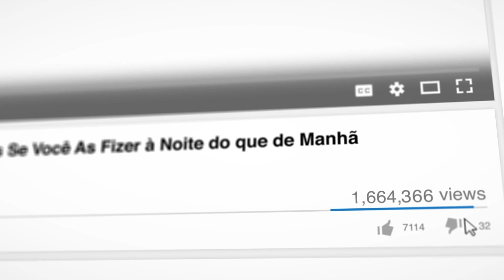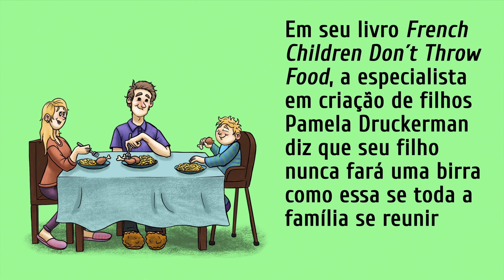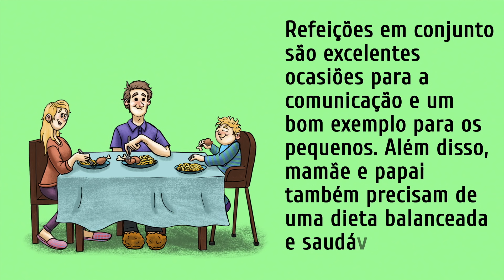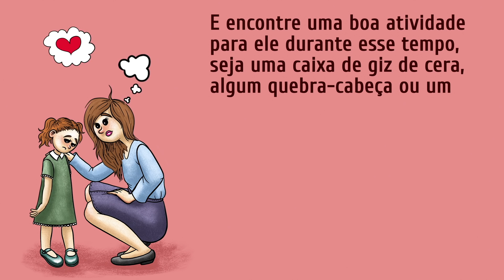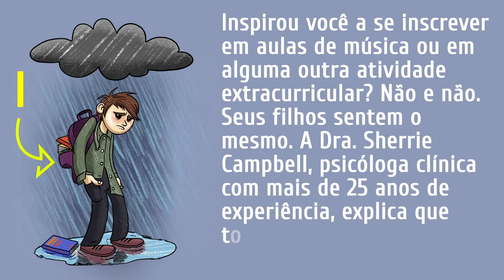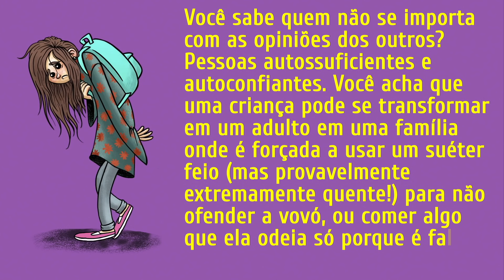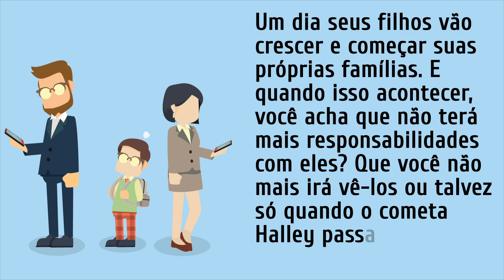8 Hábitos Que Podem Atrapalhar a Relação entre Pais e Filhos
Os pais sempre tentam fazer o melhor para que seus filhos sejam felizes e saudáveis. No entanto, existem algumas coisas que os pais fazem todos os dias, que podem causar sérios danos psicológicos, não apenas aos filhos, mas também a si próprios. Evite esses hábitos cotidianos que parecem normais, mas na verdade são muito perigosos, para que possa dar a seu filho a melhor educação e ser um pai perfeito.

Um estudo da Universidade de Mary Washington mostrou que a correria constante em que vivemos, muitas vezes tem resultados negativos para a saúde mental, incluindo ansiedade e depressão. Então, delegue o que puder para outra pessoa ou adie até o fim de semana, quando você pode deixar as crianças com os avós ou com uma babá.

As crianças muitas vezes se recusam a comer o que lhes foi dado quando veem seus pais comendo lanches rápidos em vez de uma refeição adequada.

Encontre uma boa atividade para seus filhos durante suas conversas telefônicas, seja uma caixa de giz de cera, algum quebra-cabeça ou um livro. Avise-os, antes de falar ao telefone, que você ficará indisponível por um determinado período de tempo, e cumpra sua palavra.

Em vez de gritar com seu filho por causa de algo tão insignificante quanto um brinquedo perdido ou quebrado, ajude-o a encontrá-lo ou consertá-lo. Se ele estiver com dificuldades na escola, sentem-se e trabalhem juntos para melhorar suas notas.

A compaixão funciona muito melhor que a comparação. Então, elogie os pontos fortes de seus filhos, diga que você sempre estará presente para eles, não importa o que aconteça, e definam metas realistas em conjunto.

Minutagem:

Correria constante 0:43

Alimentação imposta 2:00

Não definir limites 3:06

Induzindo pânico e medo 4:26

Autocrítica 5:41

Comparando seus filhos a outros 6:49

Medo de desaprovação 7:48

Negligenciando a família 8:45

Resumo:

-Pânico e pressa não são apenas reservados aos pais, também são passados para as crianças, e ninguém precisa desse tipo de negatividade em sua vida, não importa qual seja a idade.

-Seu filho nunca fará birra com comida saudável se toda a família se reunir à mesa em vez de ficar  tomando as vitaminas sozinho.

-Se não quiser que seu filho te incomode enquanto estiver em uma ligação importante, explique a ele por que você não vai poder atendê-lo durante esse tempo, para que a mudança súbita não o deixe confuso.

-Deixe seus filhos bagunçarem um pouco e ajude-os a entender o que eles podem fazer para consertar o que fizeram de errado e evitar os erros na próxima vez.

-Se você constantemente se considera gordo, feio ou estúpido ou qualquer coisa de ruim que possa  atribuir a si mesmo, seu filho vai pensar que esse tipo de autoaversão é normal.

-Comparar seu filho com irmãos, colegas ou até mesmo consigo mesmo no passado suprime seus talentos, distancia-o de você e diminui sua autoestima.

-Ensine seus filhos a dizerem sempre a verdade e a não colocar todo mundo antes de si.

-Lembre-se de que tudo que você faz é um exemplo para seus filhos. Isso também tem a ver com quanta atenção você e seus filhos dão um ao outro.

5-Minute Crafts Youtube: goo.gl/0f2h9p